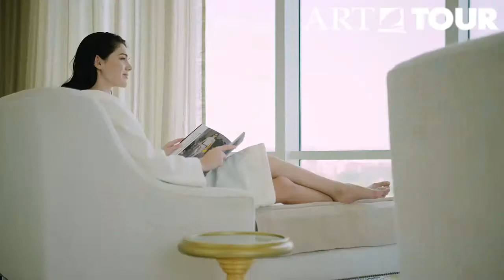St Regis Abu Dhabi